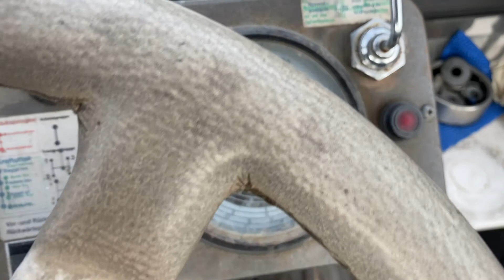Redskapsbærer Mercedes MB Track 800 selges på klaravik.no